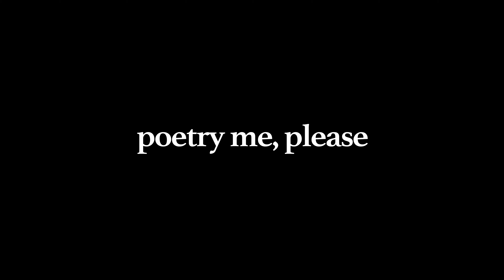Lajas - Orgullo Latino